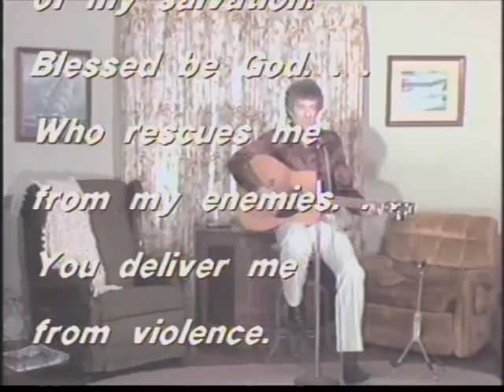David Wyper - No Wonder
Written by David Wyper and recorded on the "Dedicated Heart" album. Performed here for "David Wyper Sings the Gospel" TV show.